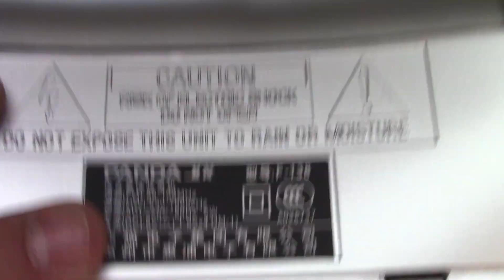Panda Radio Review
I bought a cassette radio that is intended for the chinese market and do a review on it.